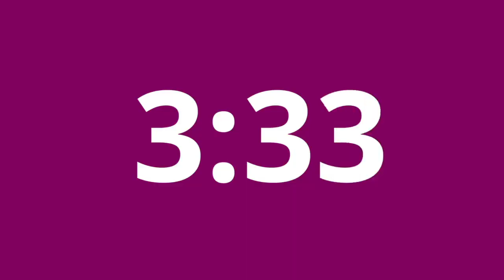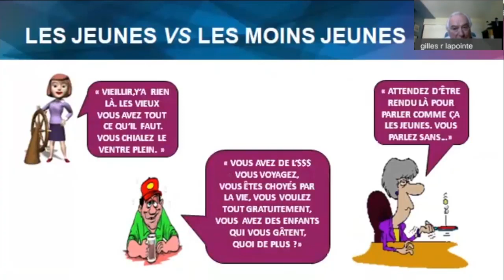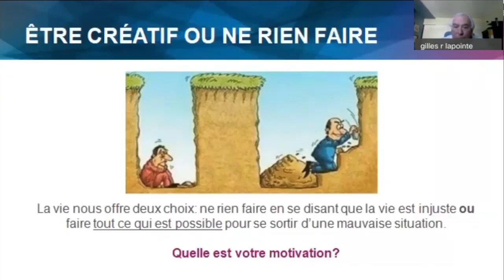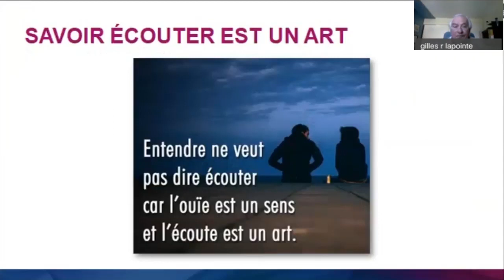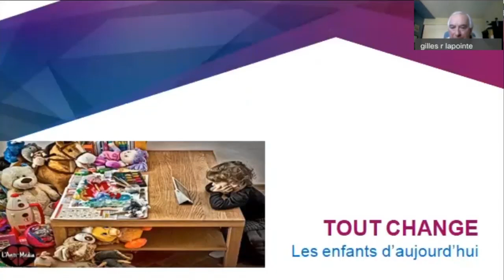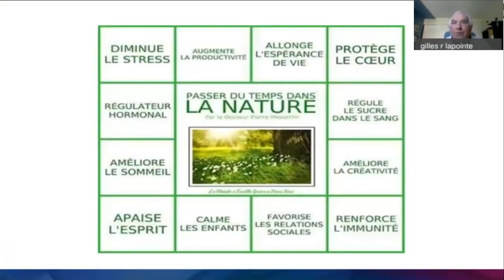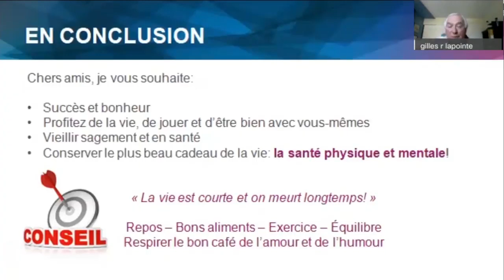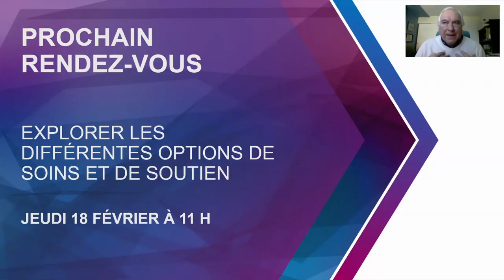Maintenir sa santé physique et mentale dans un monde où tout change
Conférencier invité : Dr Gilles Lapointe

 Dr Gilles Lapointe
C'est avec son positivisme légendaire et un brin d'humour que le Dr Lapointe veut sensibiliser les aînés sur la nécessité de prendre en main sa santé physique et mentale pour une meilleure qualité de vie et d'opter pour les bons choix afin d'y parvenir.

Son objectif: vous faire bénéficier de son expérience et de ses conseils pour trouver ou retrouver un certain équilibre dans ce monde en plein changement. En prime, quelques chansons pour vous faire sourire!